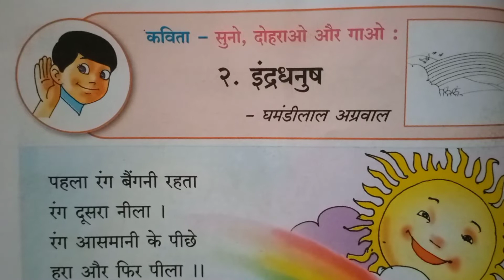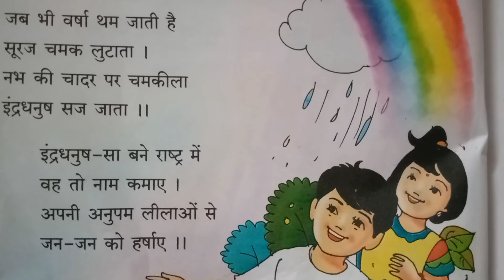हिंदी बाल भारती# कक्षा -दूसरी#2. इंद्रधनुष हिंदी माध्यम# महाराष्ट्र#anand